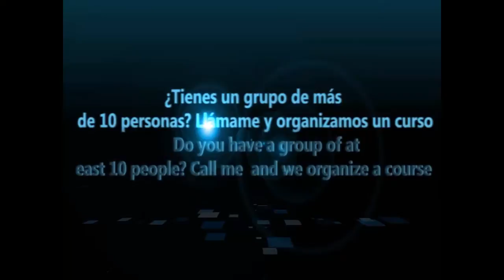Técnica detencion-8- Arresting Techniques-8. Defensa Personal Policial - José Luís Montes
Hola amigos otra técnica de detención. Hi friends arresting techniques
¿Tienes un grupo de más de 10 personas? Llámame y organizamos un curso.

Do you have a group of at least 10 people? Call me and we organize a course.